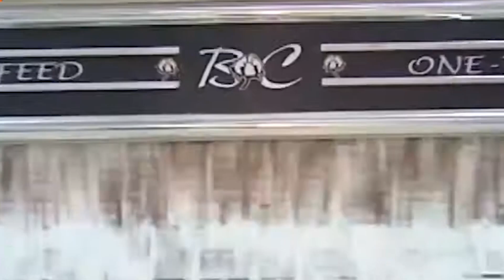Afghanistan Just Built Asia's Largest Artificial River in the Desert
Watch Afghanistan Transform The Desert With Asia's Largest Artificial River!

Did you know that a single canal will turn thousands of hectares of Afghanistan's barren land into fertile farmland and bring in an average annual revenue of $500 million? The Qosha Tepa Irrigation Canal, currently under construction, is a colossal project aiming to provide food for millions and create hundreds of thousands of jobs.

00:00 Introduction
00:39 Transforming Afghanistan's Agriculture
02:50 A Water War
05:44 Impact on Natural Ecosystem
06:50 Cooperation on the Qosh Tepa Canal
08:25 The Far-Reaching Impact of the Qosh Tepa Canal

00:00 Introduction
00:39 Transforming Afghanistan's Agriculture
02:50 A Water War
05:44 Impact on Natural Ecosystem
06:50 Cooperation on the Qosh Tepa Canal
08:25 The Far-Reaching Impact of the Qosh Tepa Canal